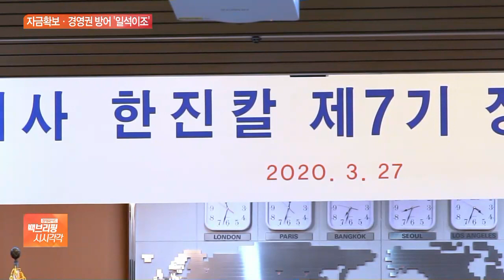한진칼, 3천억 원 BW 발행…경영권 분쟁 전망은?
[앵커]

한진칼이 어제(1일) 이사회를 열고 3천억 원을 조달하기로 했습니다.

이를 두고 한진칼이 명분과 실리를 모두 잡았다는 해석이 나오는데요.

윤성훈 기자, 한진칼이 3천억 원 규모의 자금을 어떻게 마련한다는 겁니까?

[기자]

한진칼은 신주인수권부 사채, BW를 발행해 3천억 원을 마련하기로 했습니다.

BW는 회사채지만 일정 기간이 지나면 이를 주식으로 청구할 수 있는데요.

이번 BW 발행은 일반 공모 형식으로 진행돼 주주와 일반인 모두 참여 가능합니다.

한진칼은 이 같은 방식이 청약률을 높이고 일정을 단축시켜 대한항공 유상증자 납입 일정을 맞추는 데 유리하다고 설명했습니다.

이렇게 마련한 자금은 대한항공 유상증자 참여에 사용될 예정입니다.